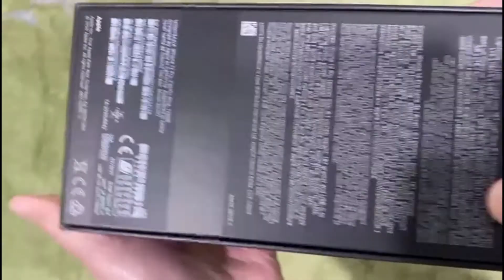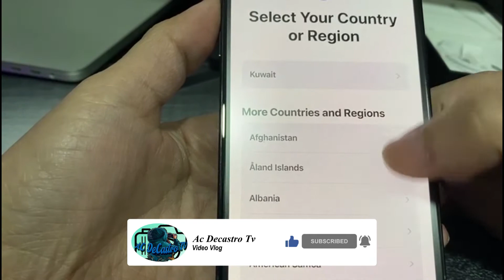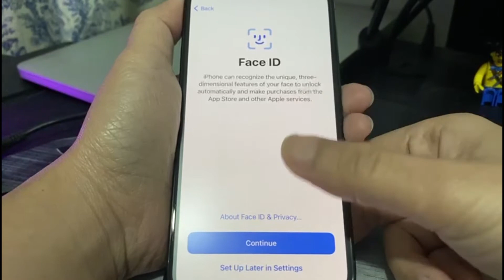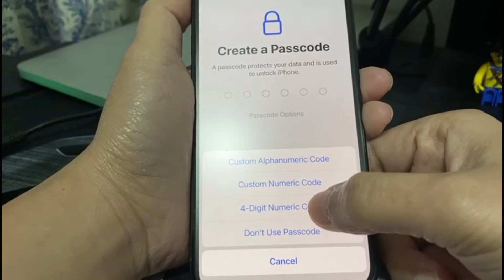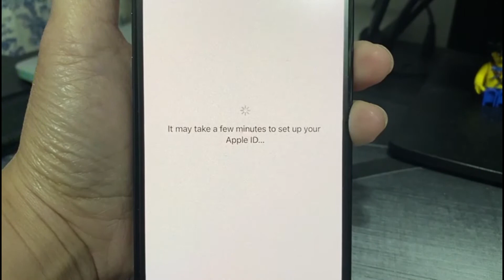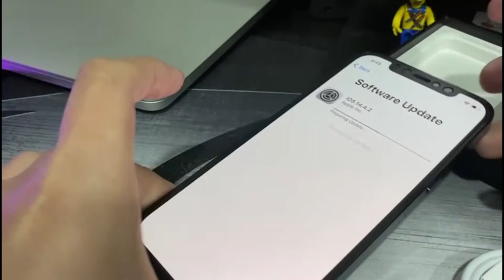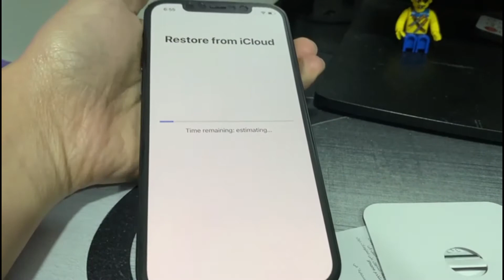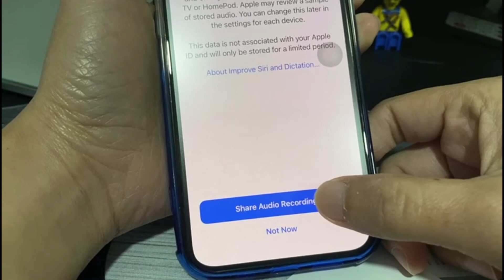Ac decastrotv Unboxing + Tutorial Iphone 12 Pro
Hi there! New to AC Decastro TV? If so, here's what you need to know